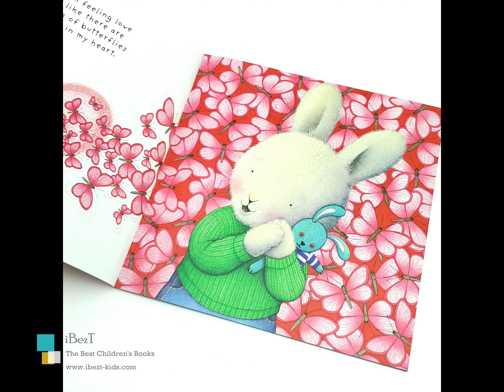When I'm Feeling(10 Books)